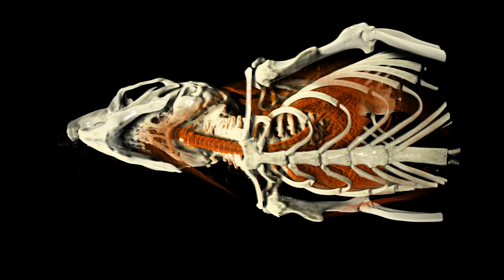Airspace structures in mice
In developing treatments for the airway disease cystic fibrosis, researchers from Adelaide's Women's and Children's Hospital needed to develop a new approach for non-invasive detection of airway health and disease in live mouse models.

Working with the Monash Centre for Synchrotron Science, they coupled phase-contrast synchrotron X-ray imaging with software written by VizLab's Ajay Limaye, and a high-resolution, non-invasive image of a mouse was created.

These images clearly show the morphology and structure of nasal and lung airways and the middle ear in mice, using two- and three-dimensional representations.

Parsons DW, Morgan KS, Donnelley M, Fouras A, Crosbie J, Williams I, Boucher R, Uesugi K, Yagi N, and Siu KKW (2008), "High Resolution Visualisation of Airspace Structures in Intact Mice Via Synchrotron Phase Contrast X-ray Imaging (PCXI)", J. Anat., 213 (2), 217-27.

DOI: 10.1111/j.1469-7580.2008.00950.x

Drishti is a Volume Exploration and Presentation Tool supported by the National eResearch Collaboration Tools and Research (NeCTAR) project.